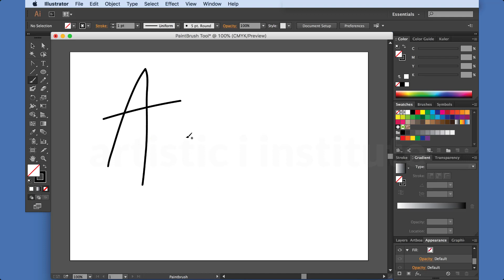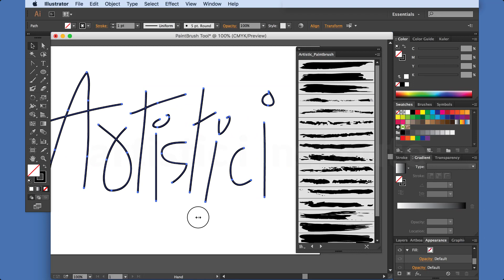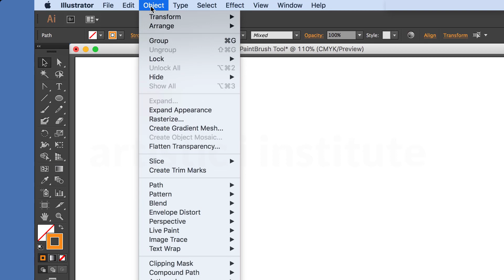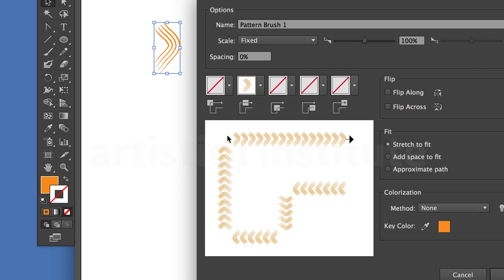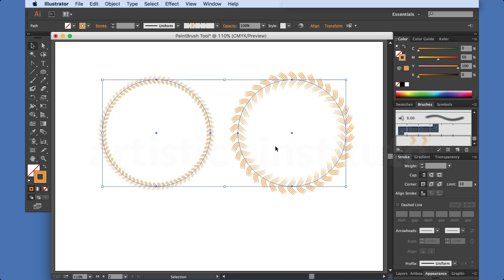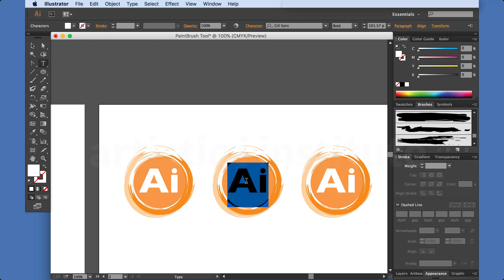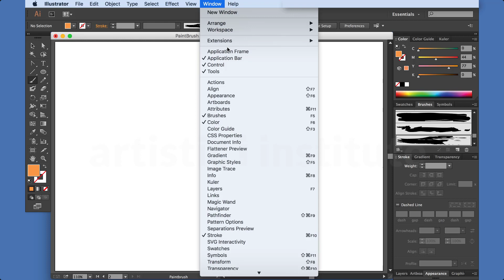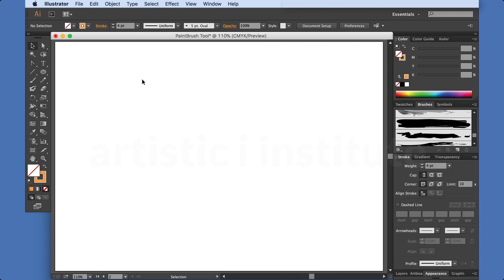Paint Brush Tool - Adobe Illustrator - Episode 13 - Urdu/Hindi | Ai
Adobe Illustrator Episode 13 - Paint Brush Tool - Urdu/Hindi

In this tutorial, we will learn how to draw with Illustrator's Paintbrush tool, which allows you to lay down a brushstroke in nearly the same way as a real paintbrush, also find out how to apply brushstrokes to existing path outlines.

Adobe illustrator complete course in Urdu/ Hindi. In this course you will learn professional graphics designing from designing till printing, we will cover the adobe illustrator's all hidden techniques and tricks to work more professionally, technically and effectively. so watch the complete course and do subscribe.